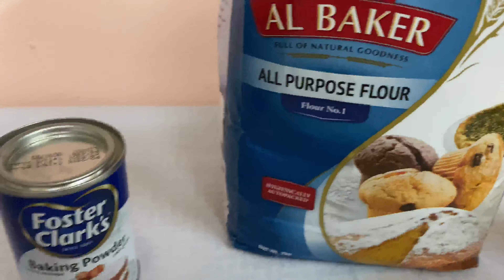How to Make Pancake (Soft&Fluffy) | Cooking at Home | Pamilyang San Juan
Pancake (Soft&Fluffy) Recipe

Ingredients :

5 pcs Egg yolk

1/2 cup All Purpose Flour

3/4 tsp Baking Powder

2 tbps + 2 tsp White Sugar

1 tsp Vanilla Extract

For Meringue :

5 pcs Egg White

2 tbps White Sugar